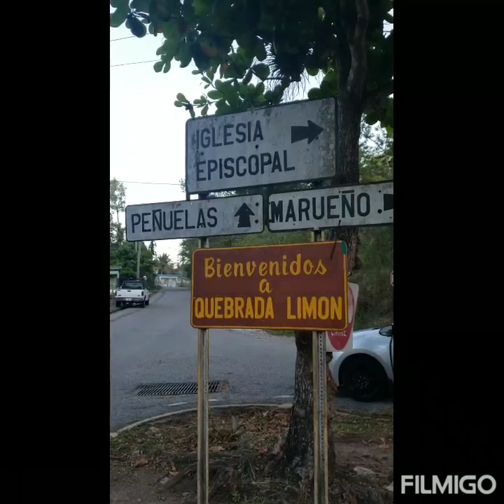Barrio Quebrada Limon. Ponce. El Barrio Olvidado